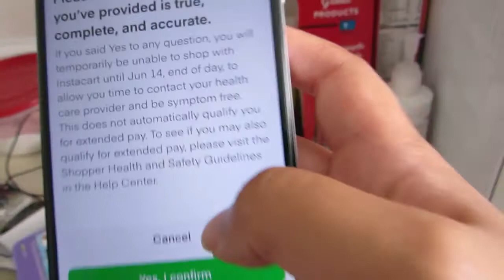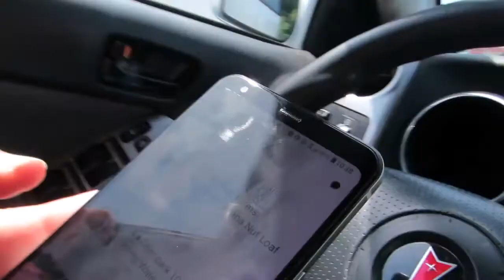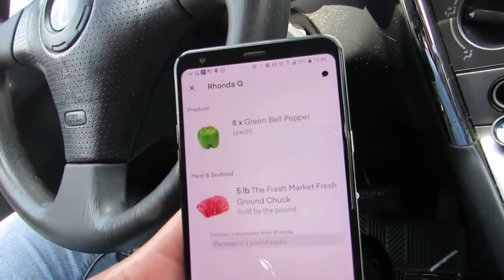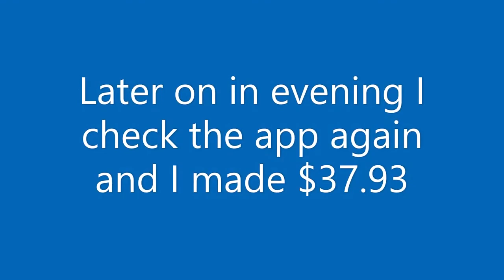First Day Doing Instacart | Single Mom Hustle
My first time doing instacart and I love it
I had some challenges but that's with everything in life